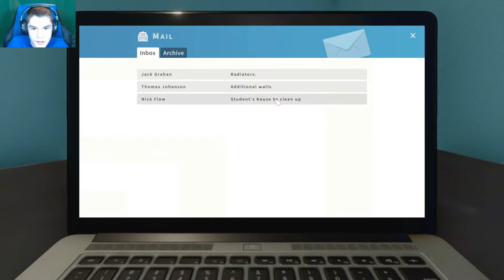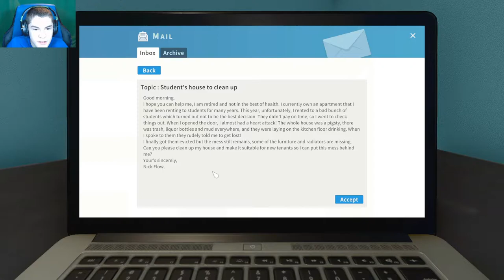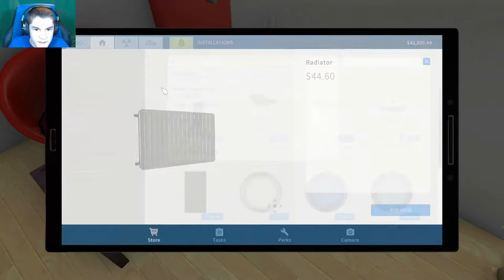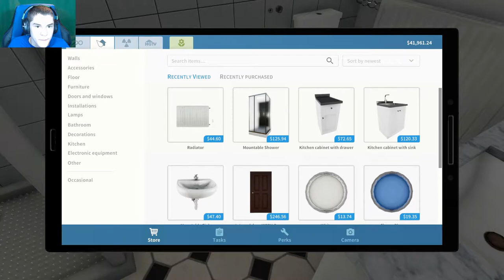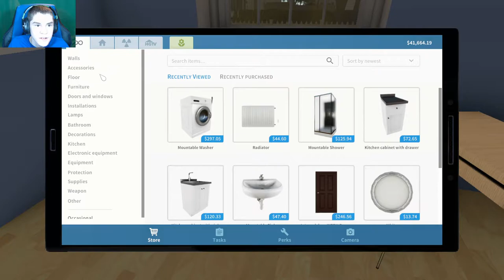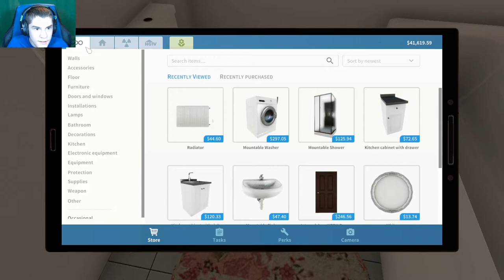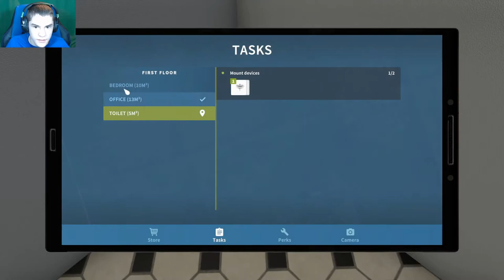WARNING: COCKROACHES!! | House Flipper #3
This has got to be the most disgusting job in House Flipper yet! If you have a fear of cockroaches or hate bugs don't watch this video. Also I install a lot of radiators and other plumbing in this video.